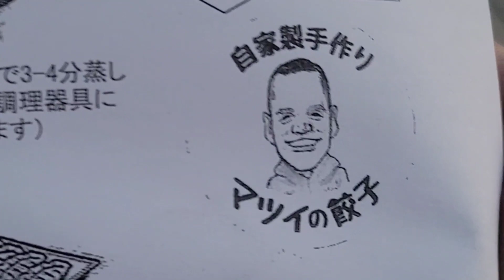[大阪地場運転手Vlog]マツイの餃子焼いてみた[本舗ファミリー]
大阪府泉佐野市手作り餃子

マツイの餃子です。

食べてみて間違いなし口の中に広がる肉汁をご賞味ください☺️